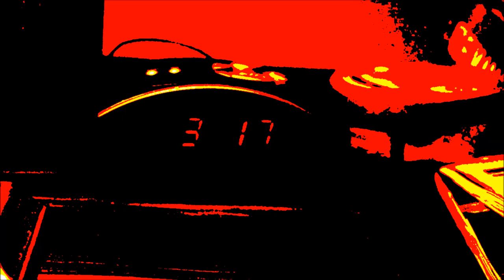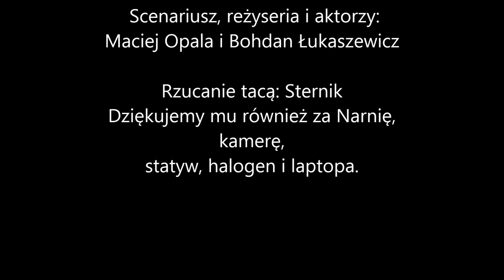Tomahawk - Początek (Cobalt Studio 2015)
Kolejna z produkcji amatorskiej wytwórni filmów Cobalt Studio ©

Historia poprzedzająca wydarzenia z pierwszej części "Tomahawk'a" (Tomahawk-Zemsta Krzysztofa). Czterdziestoletni właściciel posiadłości na wsi wiedzie spokojne, samotne życie, lecz pewnego dnia dziwna postać pojawia się w okolicy. Czego chce owa tajemnicza postać i jak potoczą się losy Jeremiasza Comody? Zapraszam do oglądania.